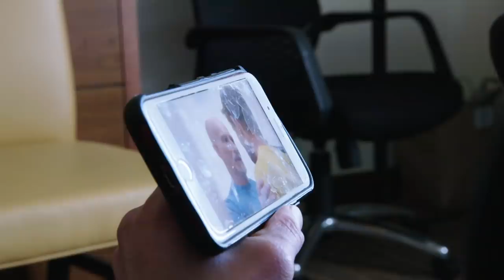UFC 272 Embedded: Vlog Series - Episode 6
Bitter rivals Colby Covington and Jorge Masvidal make weight along with the other stars of UFC 272. Bryce Mitchell enjoys homemade spaghetti  with his coaches.  Competitors face off at weigh-ins at T-Mobile, where Rafael dos Anjos and Renato Moicano come face-to-face; as do Edson Barboza and Bryce Mitchell. UFC 272 is on Saturday, March 5.